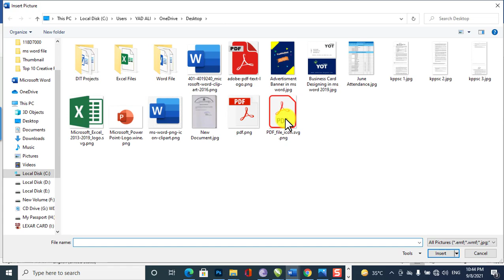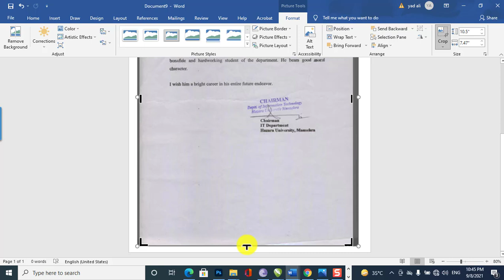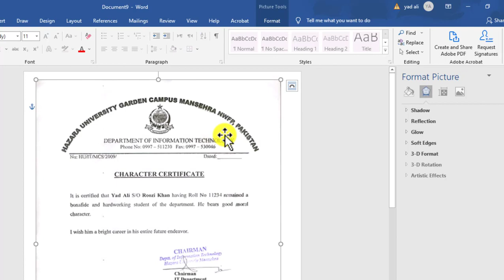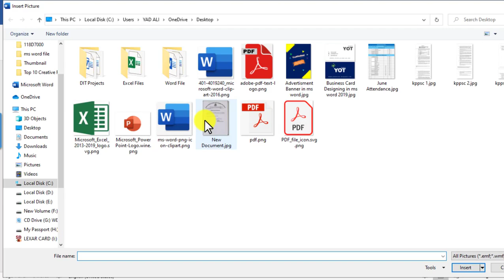How to Repair Old documents in Microsoft word 2019 || Repair Scan Documents in Ms word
Viewers in this Video I will show you how to Repair Old Documents in Microsoft word 2019 Easily and step by step. You will be able to repair any old documents in Ms word easily.